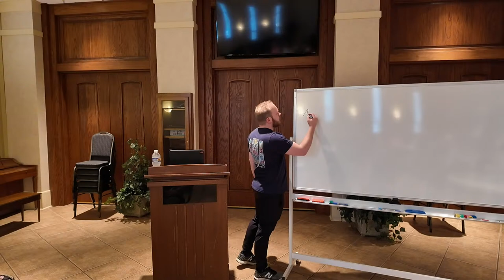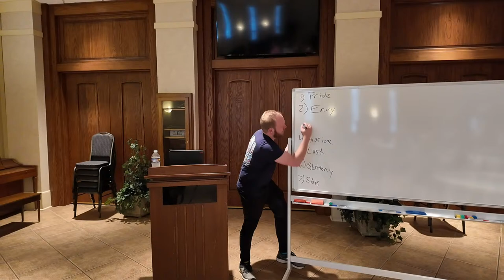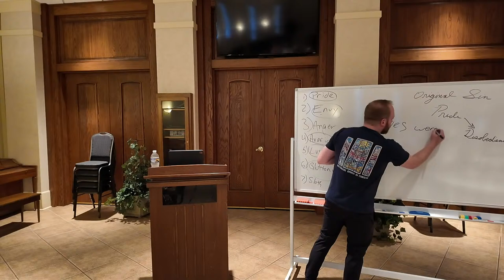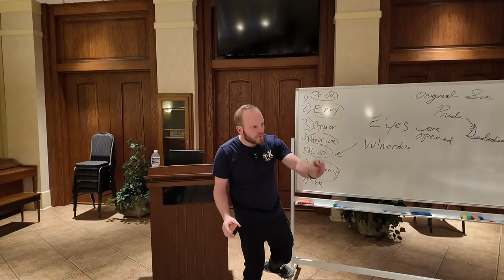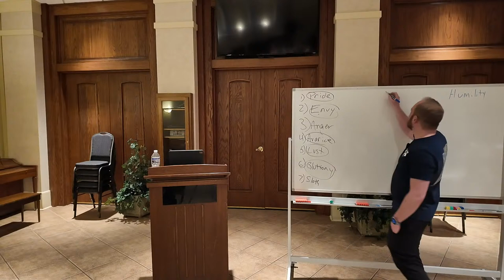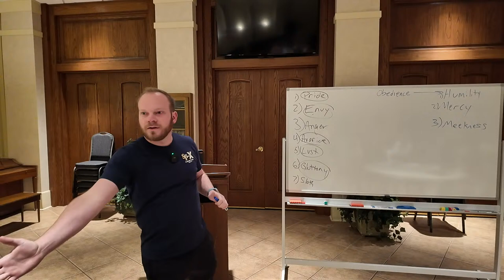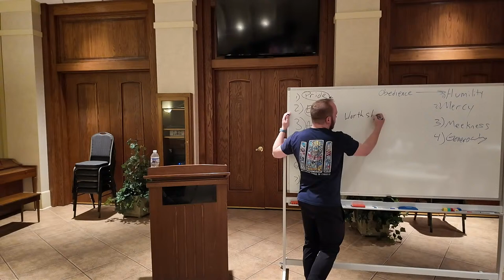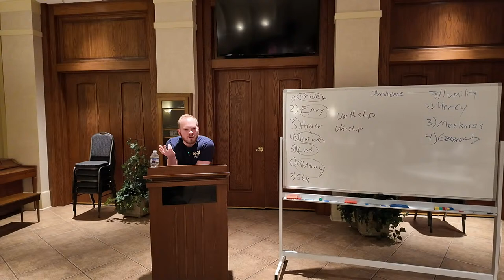4th Book Study